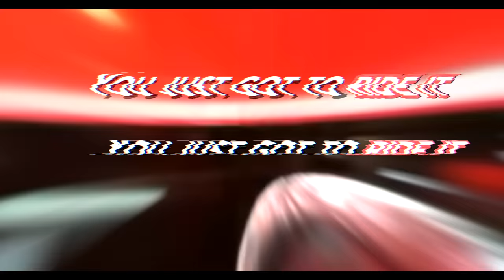Epic Trucking: Lost in Devon, Truck Damaged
Join me on an unforgettable journey as I drive my truck through the scenic countryside of Devon with a heavy load of concrete. Experience the challenges as I get stuck on a country road, navigate winding rural paths in heavy rain, and search for a farm. Witness the trials and triumphs as I continue my journey, eventually reaching Cardiff for another pickup, all while battling the elements.